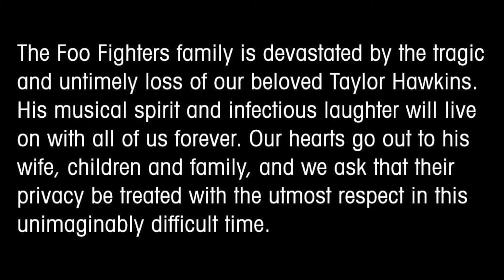FOO FIGHTERS Drummer TAYLOR HAWKINS passes at age 50. RIP.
We are absolutely devastated to hear of the passing of Foo Fighters drummer Taylor Hawkins. Our thoughts and deepest condolences go out to Taylor’s family and friends at this time. RIP 🥁🖤

00:00 - Taylor Hawkins Passes At Age 50
00:59 - One Of The Good Guys
01:39 - How He Became The Drummer For Foo Fighters
02:43 - Brief Look At Taylor's Legacy
03:20 - RIP Taylor Hawkins